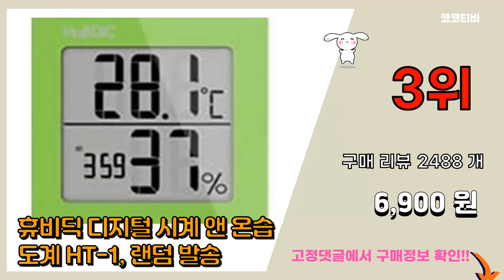[광고]휴비딕온습도계 추천 판매순위 Top10 || 가격 평점 후기 비교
❤️❤️❤️요즘 가장 많이팔린 휴비딕온습도계 추천❤️❤️❤️
[00:01]
10위. 휴비딕 디지털 온습도계 1+1, 핑크+핑크 [25,000원]

[00:06]
9위. 휴비딕 디지털 온습도계 HT-7 시계 아이콘 표시, 1)화이트 [12,020원]

[00:11]
8위. 휴비딕 디지털 온습도계 1+1, 화이트+화이트 [25,000원]

[00:16]
7위. 휴비딕 온습도계 (HT-21) 무드등 수유등 신생아 온도계 습도계, 오크화이트 (HT-21 [27,900원]

[00:21]
6위. 휴비딕 시계 앤 온습도계, HT-1, 화이트 [9,900원]

[00:26]
5위. 휴비딕 디지털 온습도계 HT-7 시계 아이콘 표시, 2 HT-7 )베이지 [13,100원]

[00:31]
4위. 휴비딕 온습도계 (HT-21) 무드등 수유등 신생아 온도계 습도계, 코지월넛 (HT-21) [27,900원]

[00:36]
3위. 휴비딕 디지털 시계 앤 온습도계 HT-1, 랜덤 발송 [6,900원]

[00:41]
2위. 카스 디지털 온습도계 T023, 화이트 [8,370원]

[00:46]
1위. 휴비딕 디지털 온습도계 HT-7 시계 아이콘 표시, 3)그레이 [11,900원]